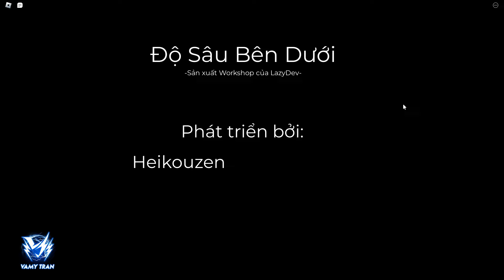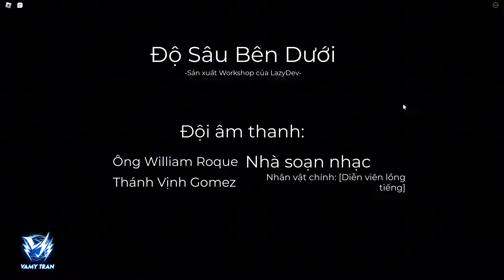LIỀU MÌNH VÀO HANG SÂU TÌM VỢ THẤT LẠC | TheDepths Below [Horror] ROBLOX